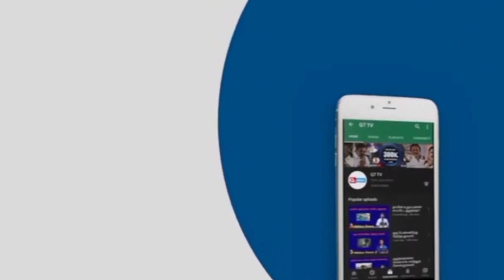தேவாலயம் மீது தா.க்.குதல் – இத்தாலி கடும் கண்டனம்!